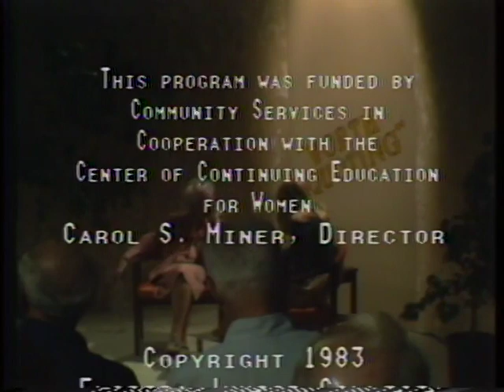Worth Quoting: Maggie Kuhn - Age: Image and Attitudes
Maggie Kuhn is founder of the Gray Panthers, an advocacy group dedicated to fighting age discrimination. Kuhn discusses the idea that people are always aging, and they should continue to learn and grow as they age. Kuhn also thinks doctors need to learn to treat older people more comprehensively and compassionately.

Audio from this interview appeared in the November 2023 episode "Wrinkled Radicals" of the Smithsonian Museum's podcast Side Door.

Interviewee: Maggie Kuhn
Interviewer: Pat Broderick
Subject: Ageism and Advocacy